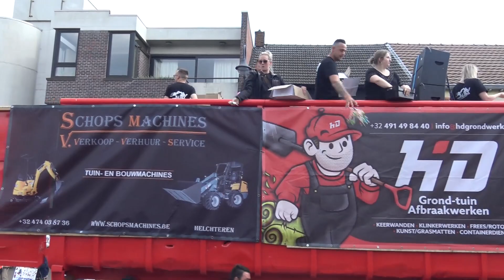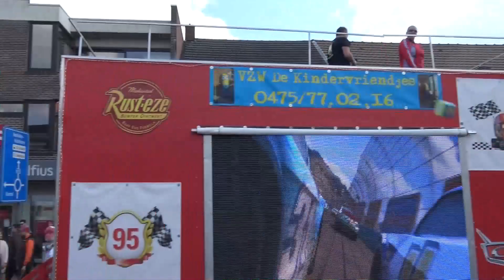de volledige carnaval stoet van Heusden Zolder - 24 April 2022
de volledige carnaval  stoet van Heusden Zolder ( Limburg )  op  24 April 2022
openings woord  krijg  je van Iben en zijn zusje Lore van de  carnaval groep cc jatienen presentatie  Jean-paul Klinkers ( duurt 42 minuten